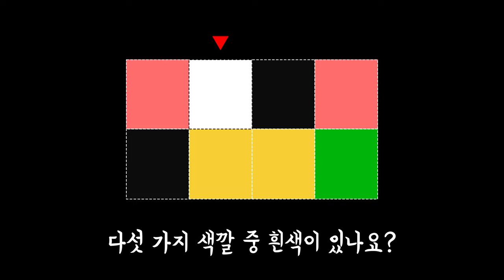사주에 이것 있으면 대박 날 수밖에 없습니다 / 진짜 좋은 사주 특징 1가지 / 내 사주 간단 확인법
내 사주에 이것이 있다면
대박 날 수밖에 없다?
진짜 좋은 사주의 특징 1가지!